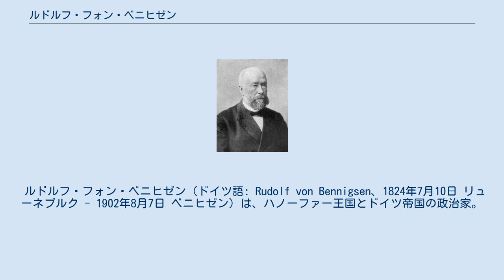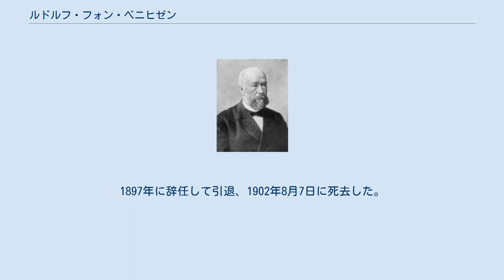ルドルフ・フォン・ベニヒゼン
ルドルフ・フォン・ベニヒゼン、1900年頃。
 ルドルフ・フォン・ベニヒゼン（ドイツ語: Rudolf von Bennigsen、1824年7月10日 リューネブルク - 1902年8月7日 ベニヒゼン）は、ハノーファー王国とドイツ帝国の政治家。
ベニヒゼン家出身。
 1824年7月10日、リューネブルクで生まれた。
父のカール・フォン・ベニヒゼンはハノーファー軍で少将まで昇進したほか、外交官も務めていた。
ベニヒゼンはゲッティンゲン大学で法学を学んだ後、ハノーファー王国の裁判官になった。
1855年にハノーファー下院議員に当選したが、政府はベニヒゼンが議員業務のために休暇を取ることを拒否したため、彼は公務員を辞任した。
彼はすぐに野党である自由主義派の指導者になり、反動的な政府に対抗した。
1859年、ドイツ国民協会を創設して会長を務めた。
協会は仏墺戦争への大衆の熱狂で成立したものであり、祖国ドイツの統一と憲法上の自由を目標とした。
協会の設立によりドイツ国内の中道自由派が連合して大きな政治力を持つにいたり、ハノーファー王ゲオルク5世はそれを抑えようとしたが失敗した。
 1866年に普墺戦争が勃発すると、ベニヒゼンは影響力を発揮してハノーファーを中立にとどまらせようとしたが失敗、ハノーファーはオーストリア帝国側で参戦した。
同年5月、オットー・フォン・ビスマルクがドイツ連邦の改革を求めてベニヒゼンと面会した。
普墺戦争が終結すると、ハノーファーが併合されたためベニヒゼンはプロイセン国民になり、北ドイツ連邦議会とプロイセン衆議院の議員になった。
元ハノーファー国民で議会入りを果たして主導的な役割を果たしたのはベニヒゼンのほか、ヨハンネス・フォン・ミーケルとルートヴィヒ・ヴィントホルストもいた。
ベニヒゼンは議会でハノーファー州の自治権をできるだけ確保しようとしたが、ドイツ＝ハノーファー党には強く反対した。
 ドイツ国民協会は目的を達成したので解散されたが、ベニヒゼンは今度は国民自由党の結成を主導した。
国民自由党はビスマルクの文化闘争を支持したが、同時にドイツの憲政の発展を求めた。
以降ベニヒゼンは国民自由党の党首を30年間務め、国内の制度が確立されていく間にビスマルクと議会が決裂しないよう貢献した。
憲法改正の多くが憲法に関する弁論中にベニヒゼンが提出したものだった。
1870年、国民自由党の党勢を強化するためにドイツ南部を訪れた。
1874年の帝国軍事法案に関する妥協もベニヒゼンによるものであり、1873年から1879年まではプロイセン衆議院の議長を務めた。
1877年、プロイセン内閣で帝国宰相になるよう打診されたが、ベニヒゼンが出した条件にビスマルクと皇帝ヴィルヘルム1世が承諾しなかったため立ち消えとなり、以降は政府との関係が冷たくなり1878年の第一次社会主義者鎮圧法が否決されるきっかけとなった。
 1883年、ビスマルクの議会軽視と政府の反動政策に反対して議員を辞任したが、1887年に国民主義政党の連立を支持するために復帰、中央党と協調した。
1888年にヴィルヘルム2世がドイツ皇帝に即位すると、ベニヒゼンはハノーファー州首相に任命された。
1897年に辞任して引退、1902年8月7日に死去した。